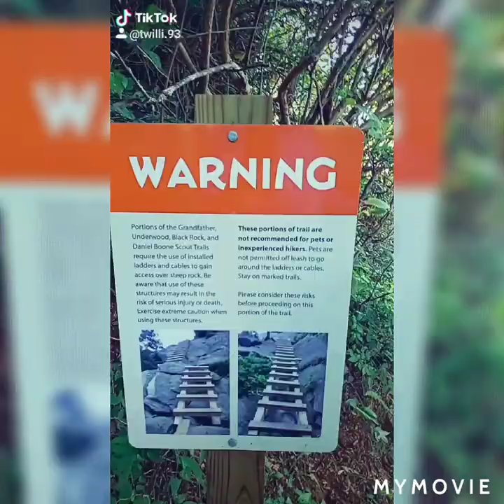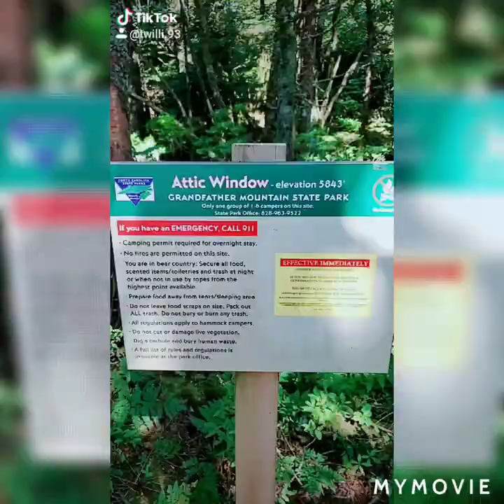Hike with us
Grandfather Mountain.